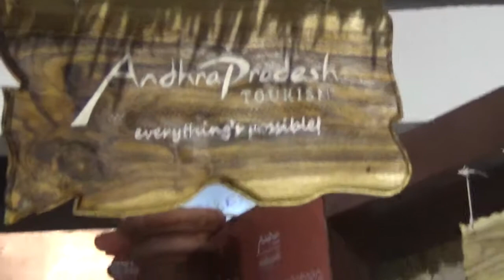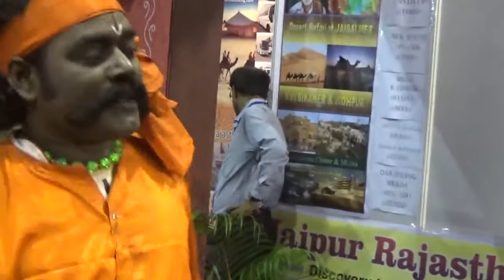Folk Dance At Andhra Pradesh Tourism Stall At TTF 2014 At Calcutta, India HD Video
Folk Dance, Andhra Pradesh Tourism, TTF, Kolkata, West Bengal, India: We captured this video of Folk Dance of Andhra Pradesh at Andhra Pradesh Tourism stall at Travel And Tourism Fair - TTF 2014 at Calcutta (Kolkata), West Bengal. The TTF was organised from 4th July to 6th July 2014 at Netaji Indore Stadium and Khudiram Anusilan Kendra beside Eden Garden Cricket Stadium, Kolkata (Calcutta) India.

TTF is India's leading travel trade show network. Started in 1989, TTF covers ten top domestic and outbound tourism markets of India -- Mumbai, New Delhi, Kolkata, Chennai, Bangalore, Hyderabad, Ahmedabad, Surat and Pune. With a visitorship of over 186,000 and more than 2,500 exhibitors from 70 countries and 35 Indian states and UTs, TTF is the most trusted market leader in India.